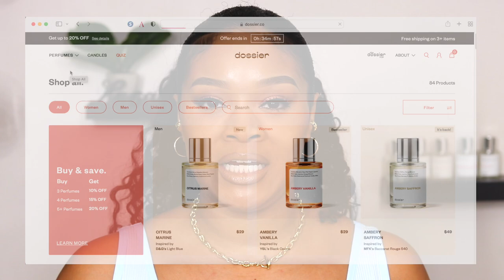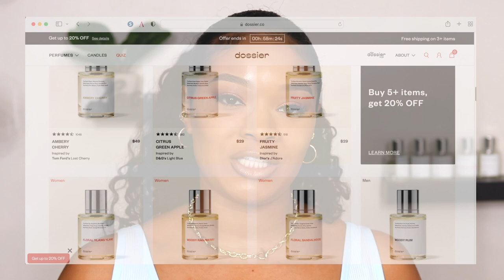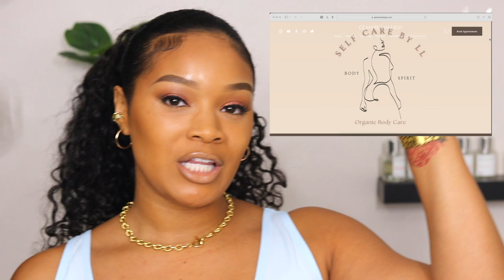MAY FAVORITES 2022 | BEAUTY + WELLNESS MUST HAVES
Amazon Store

My Special Code: LIALEIGH40

Skincare Lines I Use in my Spa: Skinscript rx , Image Skincare, & Lira Clinical

**New a career coach? Hire me! More info on website**
( book appts, mentorship, purchase skincare & body care )

*LOCATION*
Esthetician IG : @GlamByLiaLeigh
Main IG :  @LiaLeigh
Bodycare : @SelfCareByLL